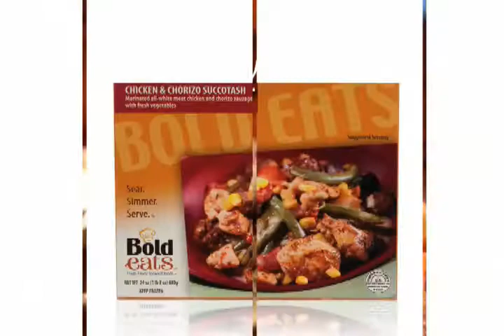Bold Eats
Guilt free... all natural ingredients in the box... from the freezer to your table, in 15 min. Bold Eats, a genius culinary delight!  Layered aromatic spices combined with wholesome ingredients.